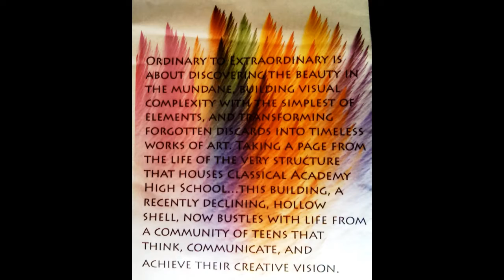CAHS Spring Art Show 2015 04/25/2015 0035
Kat's and Renee's art displayed at the Spring Art Show at CAHS.  Also, impressions from the "Illuminated Ocean" performance by all visual and performing art departments at CAHS.